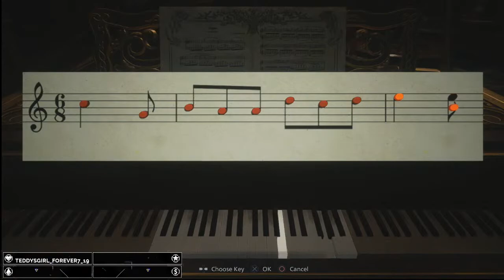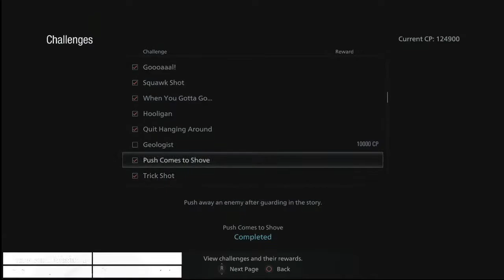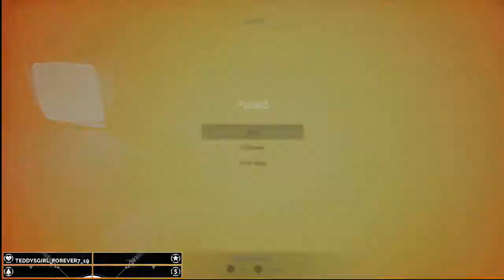RE8 Speed Run W/WolfBane